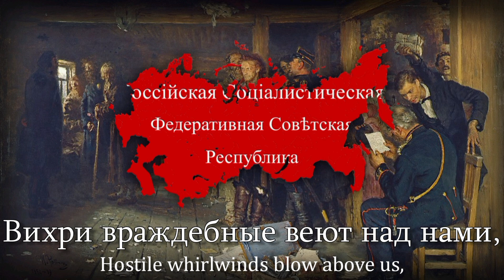"Варшавянка" – Warszawianka In Russian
С Днём Великой Октябрьской социалистической революции, товарищи!

Rotfront!
¡No pasarán!
El pueblo unido jamas sera vencido!